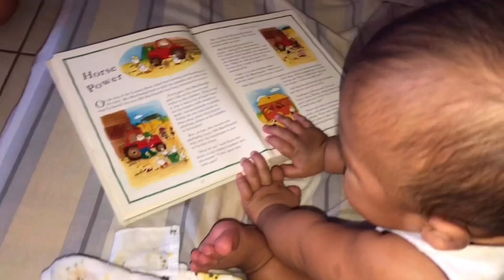Mommy Challenge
Tinry ko maging Mommy for a day jusko pakahirap pala 😱😱😱 Salute to all Mumshies out there 💕